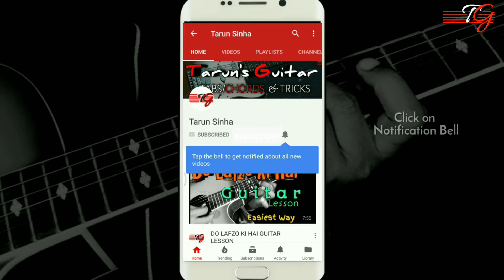SOCH NAA SAKE GUITAR LESSON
A COMPLETE GUITAR LESSON FOR "SOCH NAA SAKE"FROM AIRLIFT MOVIE
SANG BY ARIJIT SINGH, TULSI KUMAR AND AMAAL MALIK,

Recommended gadgets
Mic I use
Tripod I use
Green screen.
Studio lighting.
Guitar strings
Fender acoustic
Fender electric
Yamaha acoustic
Guitar pick
Guitar straps
Guitar stand
Marshall amplifier
Alexa speaker
Motivational books